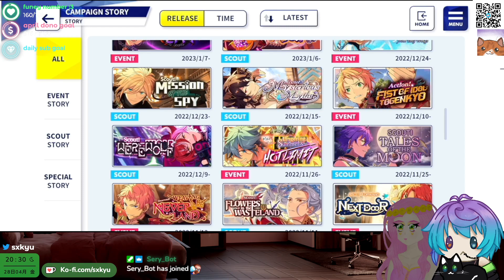ensembling them stars